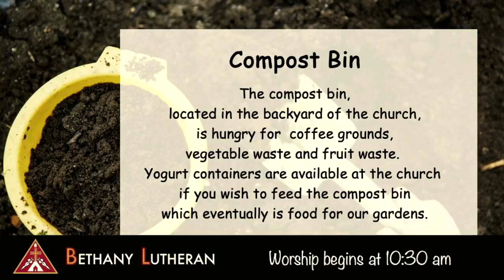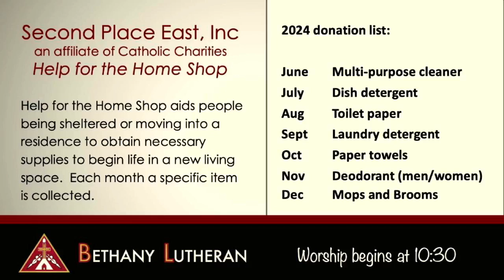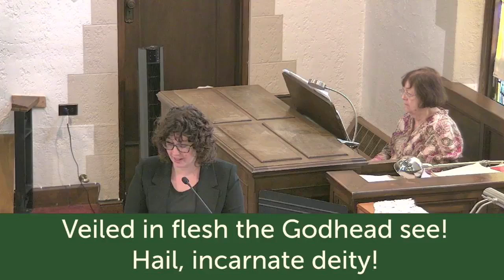Bethany Worship, September 29, 2024, Pentecost 16, God's work. Our Hands.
Welcome to worship at Bethany Lutheran Church, Elmira NY  as we celebrate the season of  Pentecost and Christ's Light within us through the Holy Spirit.

Live Streaming and printing under licenses:
Augsburg Fortress: SB151922 and
CCLI: 2582587
Anthems played or sung with permission